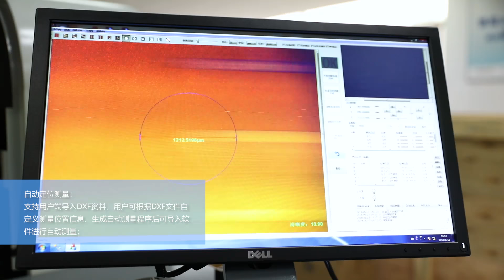Zhengye Automatic Line Width Measuring Machine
The automatic line width measuring instrument XK32 is suitable for detecting the widths of the upper and lower webs of the inner and outer layers of the PCB after etching (before the green oil), as well as the distance between the etching lines and the copper lines, the hole-to-edge distance, and the round holes blind hole diameter, etc.; and suitable for line width measurement of IC wafers and LCDs.Please visit our or email via , or call Anna